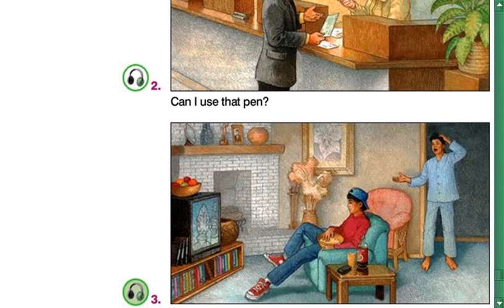New American Streamline || Destinations || Unit 11_2